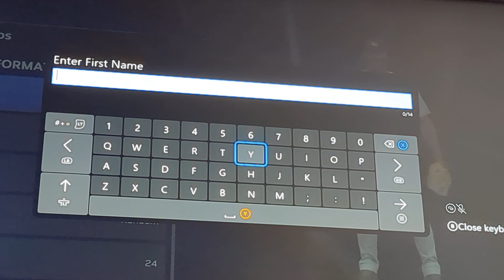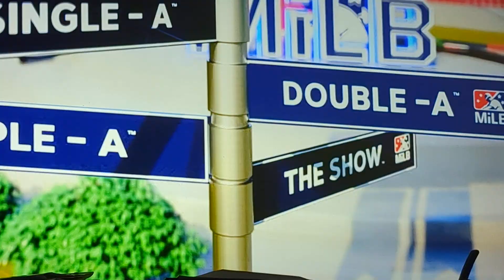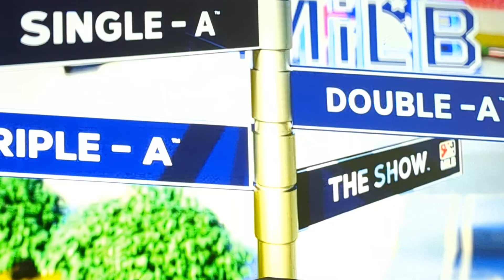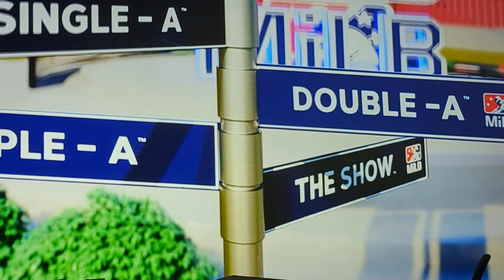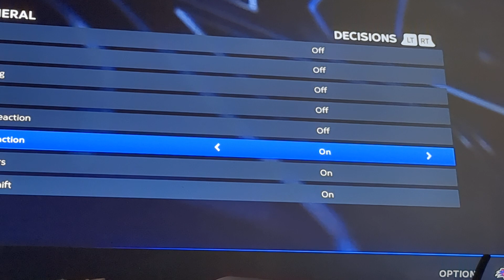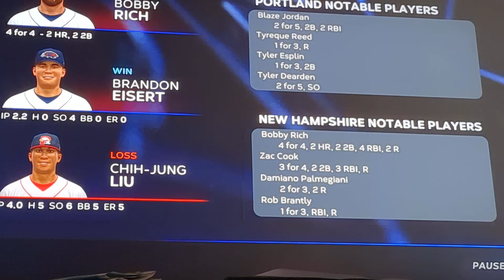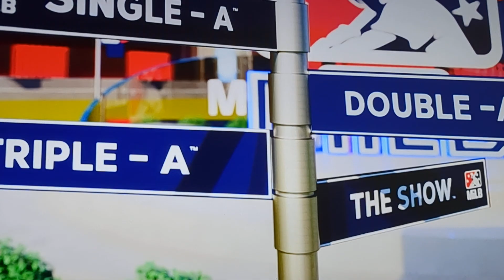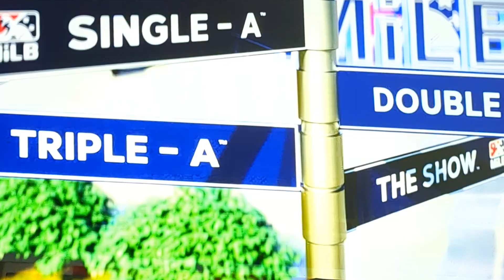MLB the show 23 RTTS EP.1 | started off bad but then turned good.